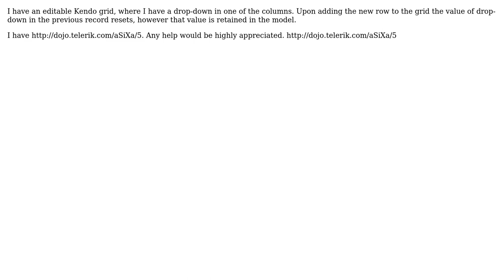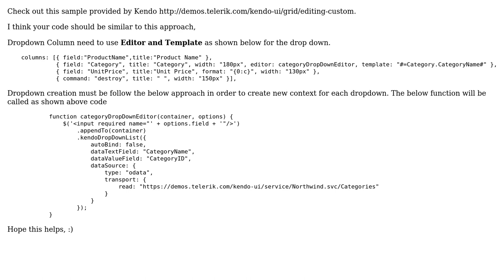In kendo editable grid, dropdown value resets upon adding new record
With thanks & praise to God, and with thanks to the many people who have made this project possible! | Content (except music & images) licensed under CC BY-SA | Music | Images & others | With thanks to user RajeshKdev user Alisha Chaitali and the Stack Exchange Network Trademarks are property of their respective owners. You are responsible for your own actions.